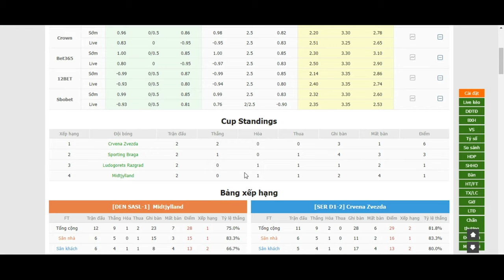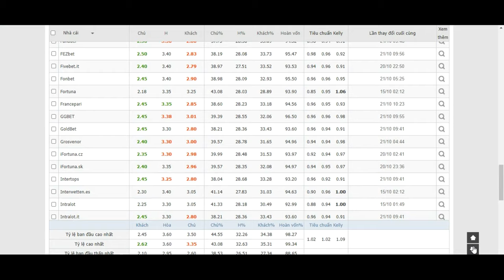Nhận định bóng đá ngày 21 tháng 10 Midtjylland - Crvena Zvezda Europa League- Bongdalu.com